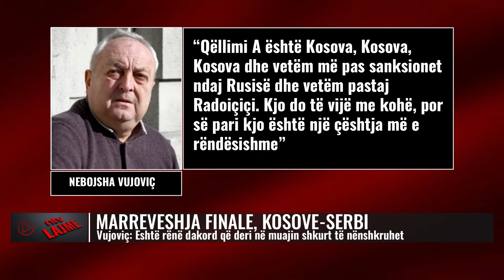Përmbledhje nga Kosova dhe Rajoni/ Lajmet Kryesore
𝐀𝐮𝐭𝐨𝐫 : NTV